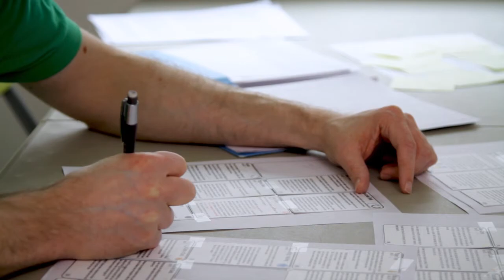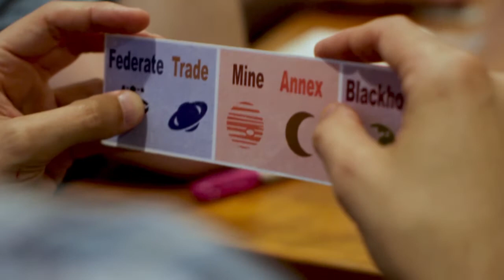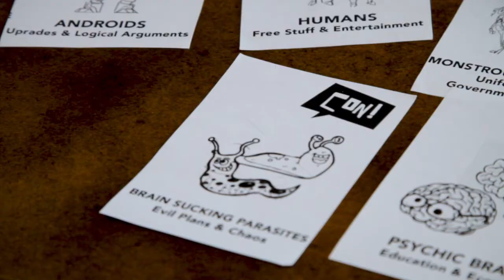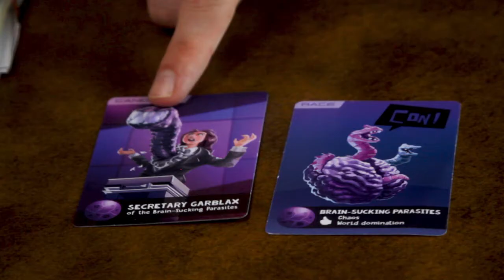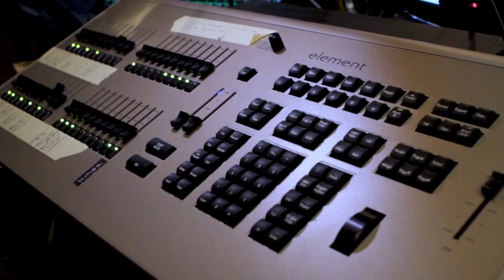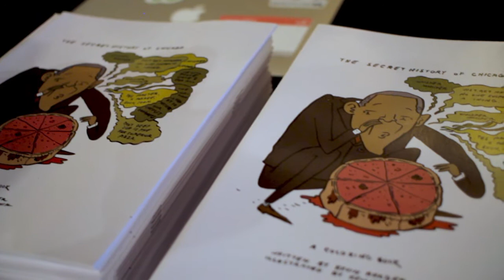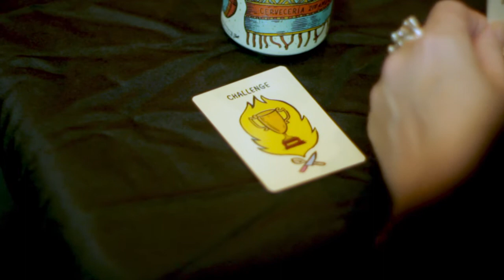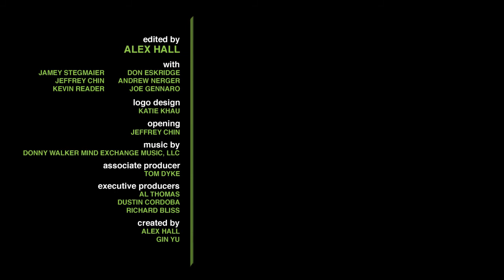Getting On Board: Episode 4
Getting on Board: A web series about tabletop game design
Find out how you can help make a feature-length documentary on board game designers

Episode 4

Designers
Jamey Stegmaier
Don Eskridge
Andrew Nerger
Jeffrey Chin
Kevin Reader
Joe Gennaro

Directed by   Alex Hall & Gin Yu
Editor     Alex Hall
Logo     Katie Khau
Opening & Motion Graphics  Jeffrey Chin

Associate Producer
Tom Dyke

Executive Producers
Al Thomas
Dustin Cordoba
Richard Bliss

Tom Dyke
Katie Khau
Josh Wu
Jeffrey Chin
Anahita Ghazvinizadeh
Dustin Cordoba

Produced by
Gin Yu

Games by the Designers in this Episode:
Jamey Stegmaier
Charterstone (pre-order)

The Resistance: Avalon
The Resistance

Jeffrey Chin &  Andrew Nerger
Road to Infamy
Cosmocracy

Books by the Designers in this Episode
Jamey Stegmaier
A Crowdfunder’s Strategy Guide: Build a Better Business by Building Community

Gin & Tonic Films Shorts
Hours of Our Lives
The Replacement